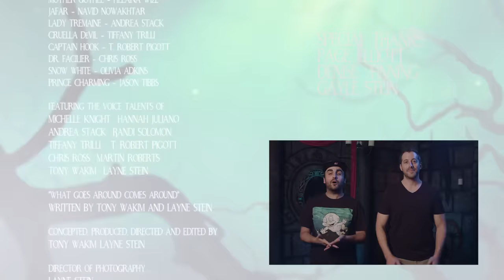What Goes Around Comes Around - The Villains Lair (Ep 1) A Disney Villains Musical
When villains take over, your favorite heroes are in trouble. The Villains Lair is a new series by PattyCake Productions with original music featuring the most iconic Disney Villains, as they plot their revenge. Each episode will tackle topics from their Villainous point of view.

PAGE ELLIOTT
DENISE FINNING
GAYLE STEIN

CAST
EVIL QUEEN /HAG - MICHELLE KNIGHT
MALEFICENT - ALEJANDRA MARTINEZ
QUEEN OF HEARTS - JAIMZ DILLMAN
MOTHER GOTHEL - HELAINA WIZE
JAFAR - NAVID NOWAKHTAR
LADY TREMAINE - ANDREA DUNN
CRUELLA DEVIL - TIFFANY TRILLI
CAPTAIN HOOK - T. ROBERT PIGOTT
DR. FACILIER - CHRIS ROSS
SNOW WHITE - OLIVIA ADKINS
PRINCE CHARMING - JASON TIBBS

MICHELLE KNIGHT  HANNAH JULIANO
ANDREA STACK  RANDI SOLOMON
TIFFANY TRILLI   T. ROBERT PIGOTT
CHRIS ROSS  MARTIN ROBERTS
TONY WAKIM  LAYNE STEIN

WRITTEN BY TONY WAKIM AND LAYNE STEIN

CONCEPTED, PRODUCED, DIRECTED AND EDITED BY

LAYNE STEIN

MAKEUP
RICK UNDERWOOD  BRIANNA FOGDEN

COSTUMES/PROPS
TONY WAKIM

WIGS
KRISTY’S ARTISTRY DESGIN TEAM

MAGIC MIRROR PROP
EVAN MOORE

MALEFICENT HORNS
MAKEUP AND CREATIVE ARTS, LLC

PRODUCTION MANAGER
MELANIE SIMPSON

PRODUTION ASSISTANT
OLIVIA ROMAN

SET
LAYNE STEIN  TONY WAKIM
JAIMZ DILLMAN  LESLIE SANCHEZ
ANNESLEY KOLB  KALEY KOLB
XOEY DILLMAN-COIEWONT

WEDDINGS BY CARLY ANE’S
CYNDI STEIN  LESLIE SANCHEZ
JAIIMZ DILLMAN